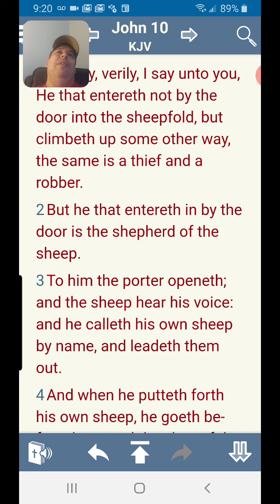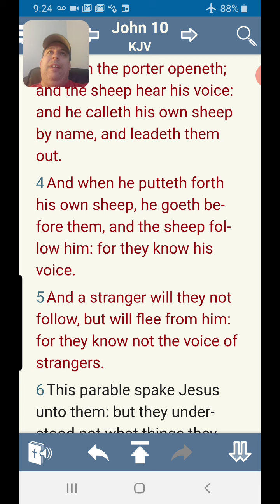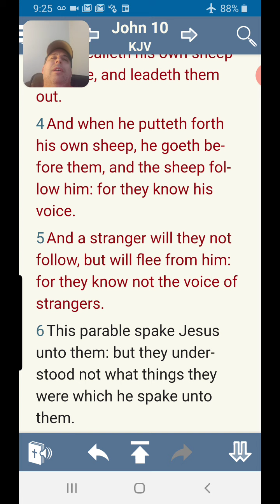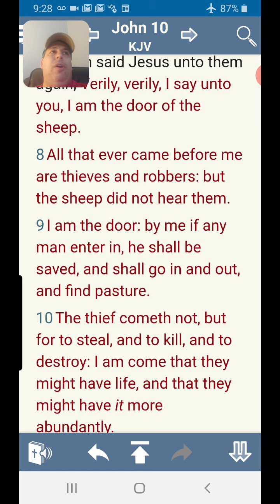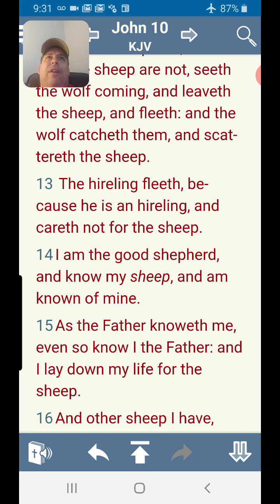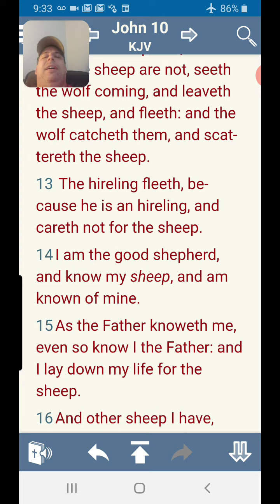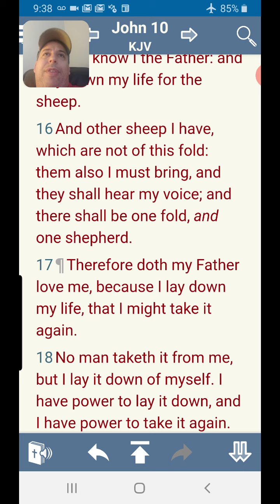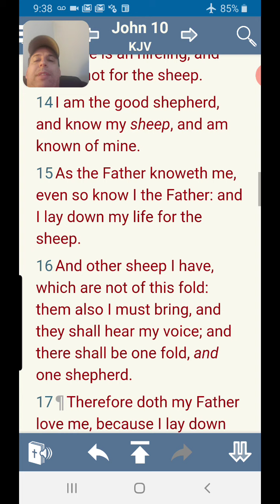John 10 1 through 16 guarding your crown from thieves and robbers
In the insightful teaching "Guarding Your Crown From Thieves And Robbers," the focus is on discerning the voice of the true Shepherd, Jesus Christ, and protecting oneself from deceptive influences that aim to undermine the believer's confidence in the gospel. Drawing from John 10:1-16, the teaching highlights the significance of identifying the Shepherd's voice amidst the clamor of thieves and robbers seeking to distort the truths of faith. By delving into the concept of guarding one's crown, symbolizing assurance in the gospel, and emphasizing the need to remain steadfast in faith without compromise, viewers are encouraged to stay vigilant against influences that may lead them astray. As the teaching concludes with a call to watchfulness and faithfulness, echoing biblical passages like Revelation 3:11 and Romans 4, believers are reminded of the reward awaiting those who steadfastly hold to the truth and eagerly anticipate the return of Christ.